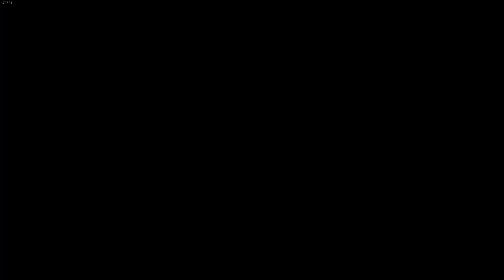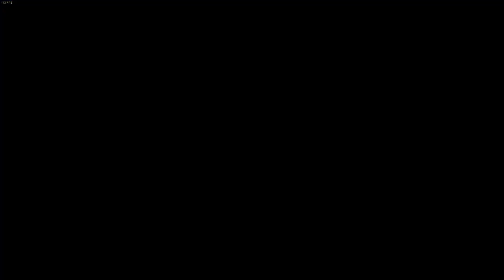Ehrlichgesagt weiß ich garnicht was in dieser Folge passiert | Vampires Dawn 3 - Episode 73